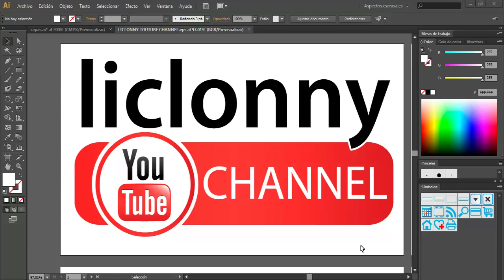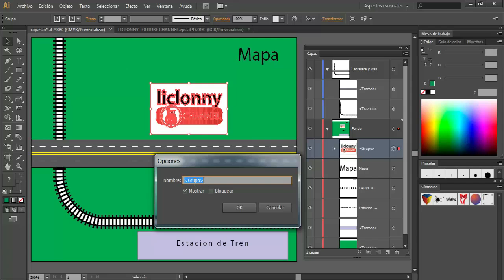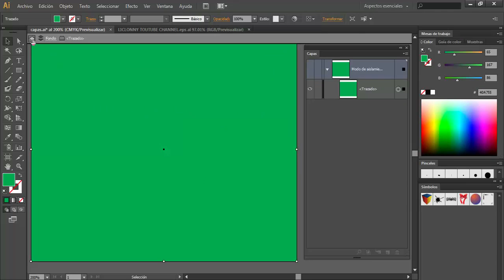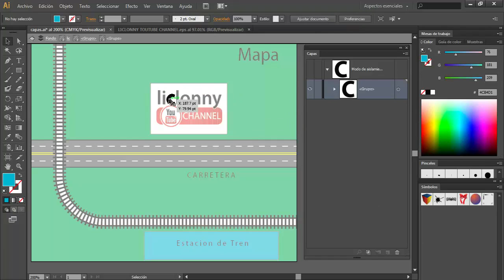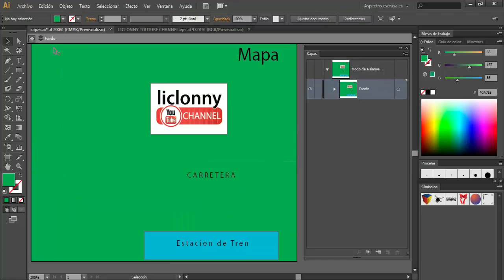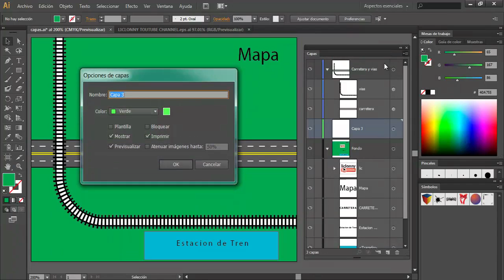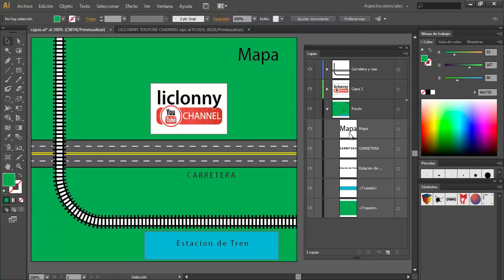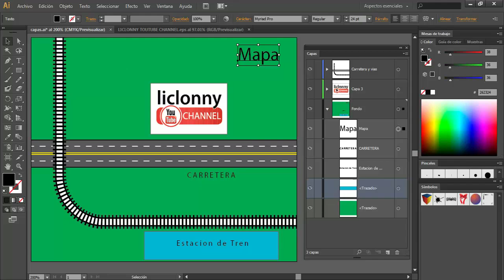Illustrator CS 6 Tutorial # 13 PROFUNDIZANDO en los Temas. ¿Cómo usar capas?. liclonny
En este tutorial vemos como usar capas en illustrator. También vemos el tema de Organizar grupos con las capas.